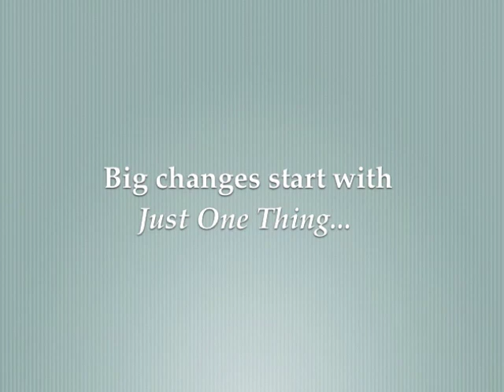Pause - Just One Thing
How to make it okay with yourself to simply be from time to time.

This one minute video is on how to _________________.